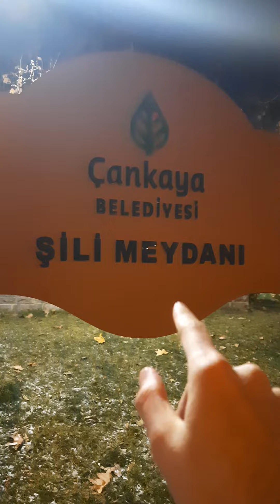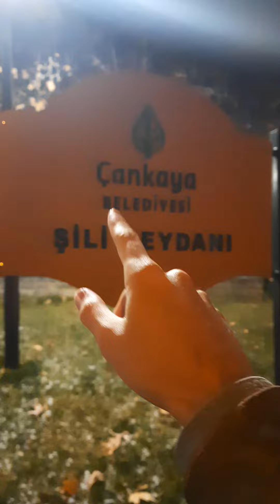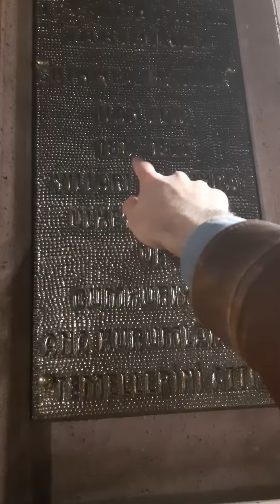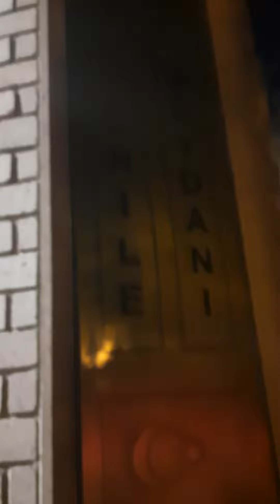PLAZA DE CHILE (ŞİLİ MEYDANI) EN ANKARA/TURQUÍA